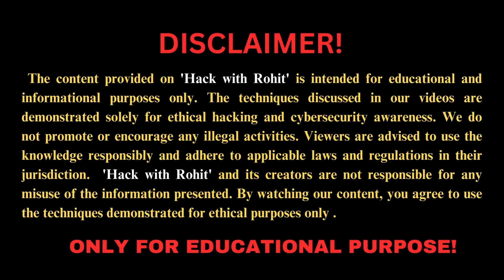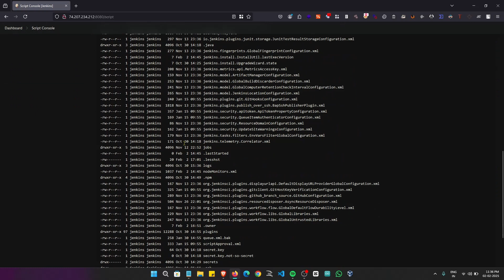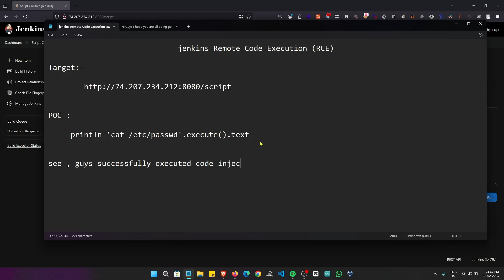🚨 Jenkins Remote Code Execution PoC 🚨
🔍 Introduction:
In this video, I will demonstrate how Remote Code Execution (RCE) can be achieved in Jenkins, one of the most widely used CI/CD automation tools. Misconfigurations or vulnerabilities in Jenkins can allow attackers to execute arbitrary commands on the server.